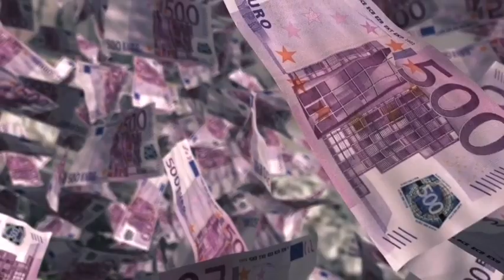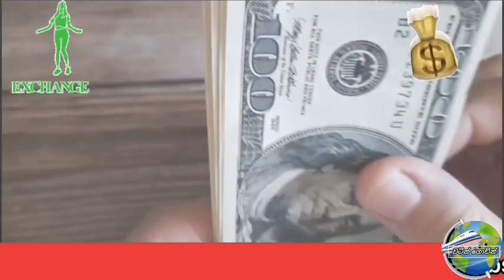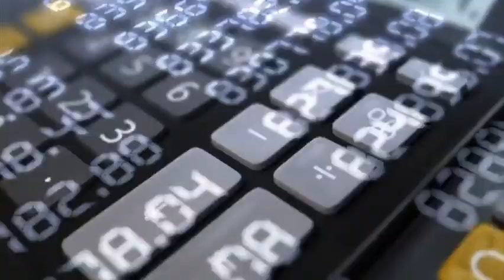Srilanka Foreign Exchange News Today|Foriegn Exchange From srilankan Today|Exchange rates Today.